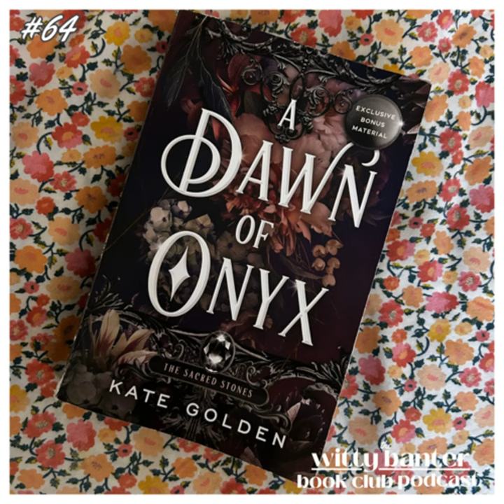A Dawn of Onyx by Kate Golden | The Witty Banter Book Club #64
Join us this week for an escape from reality. We reviewed our first ever author gifted book! Thank you, Kate!

Arwen is a young healer who has spent her life taking care of others. After war breaks out between two kingdoms, Arwen ends up paying her brother’s debt by healing in enemy territory. She befriends a cunning and handsome prisoner, but things aren’t always what they seem in the Onyx Kingdom 😉

Witches, magic, fae, and romance. A very good read!